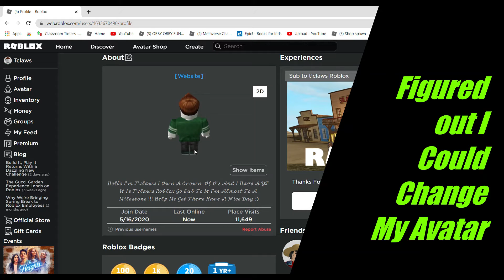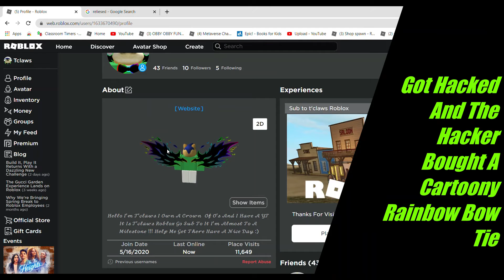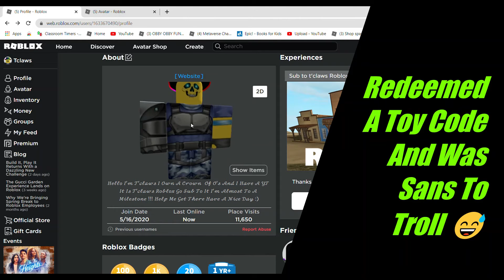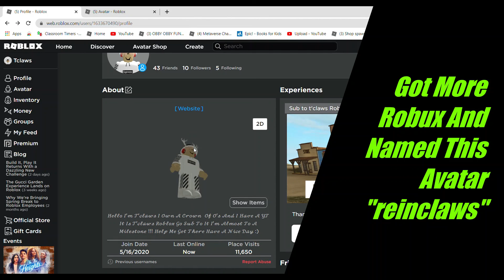My Avatar Evoluion 2020 2021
this is not a flex